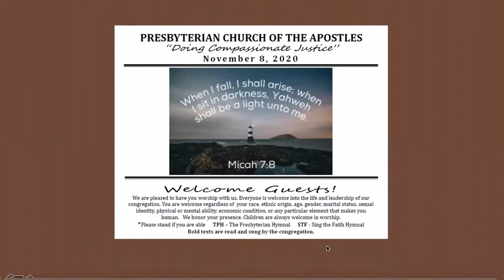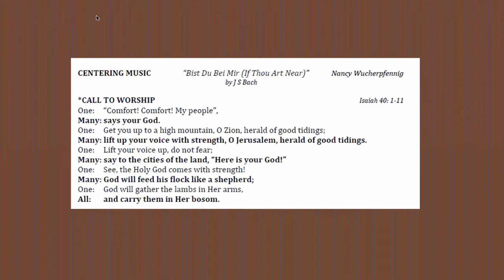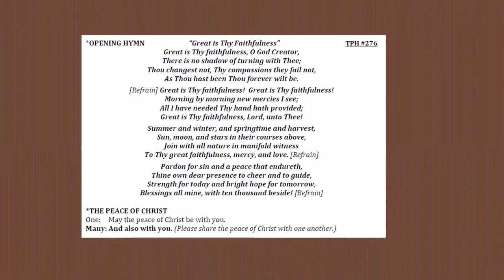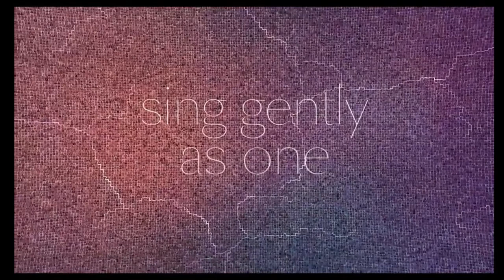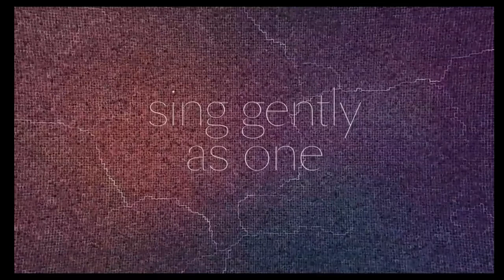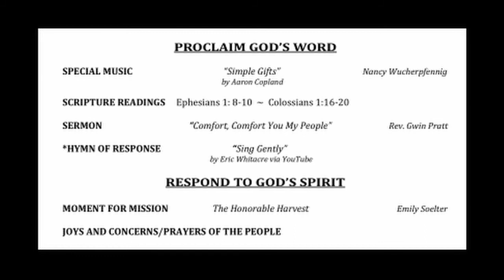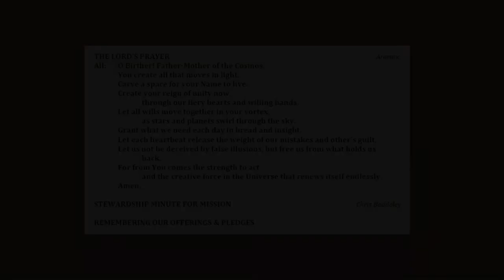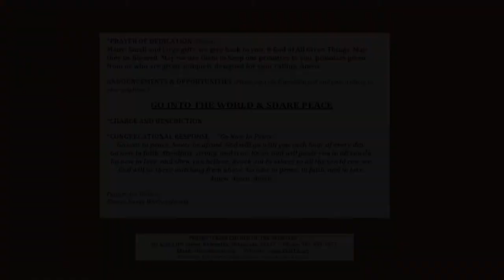20201108 PCA full worship service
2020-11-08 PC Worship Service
Special Music: “Simple Gifts” by Aaron Copland; Nancy Wucherpfennig, flute
Sermon “Comfort, Comfort You My People”, by Rev. Gwin Pratt